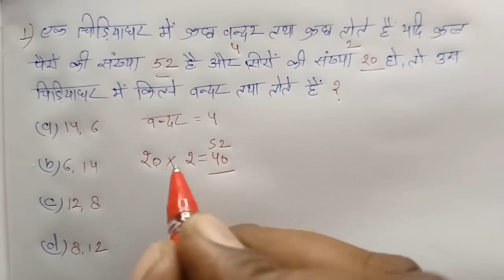मैथ्स : गणित स्पेशल क्लास // इस - बार, G.D. पार // जादुई ट्रिक // RAILWAY, NTPC, ALP, RPF, GROUP - D